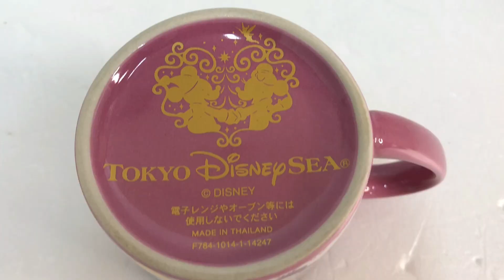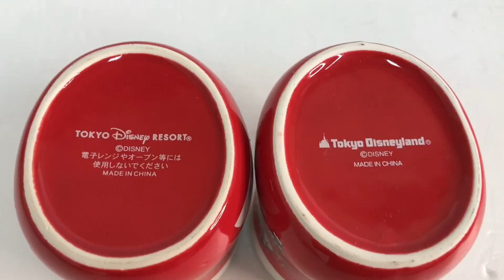★ディズニー まとめ売り クリスマス カップ マグカップ Disney メモ帳 ミッキー ミニー スーベニア グッズ バッジ ピンバッジ ★23071104